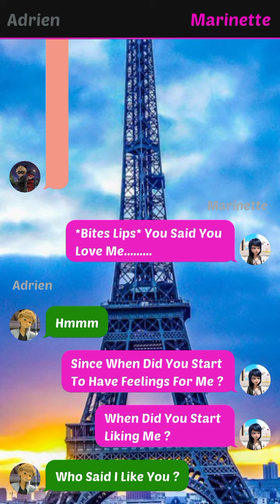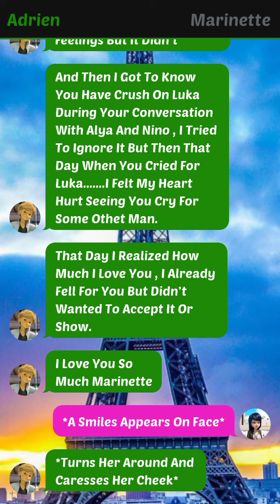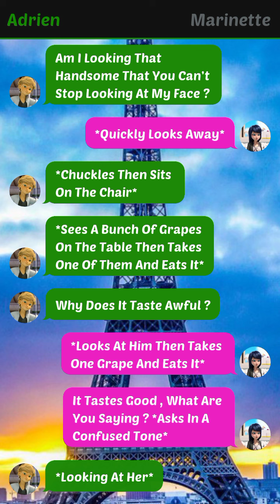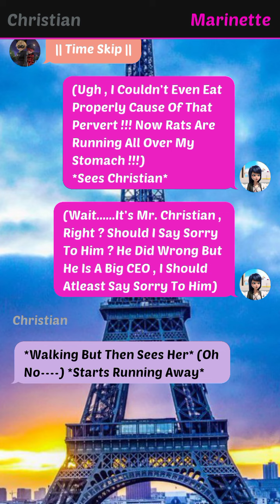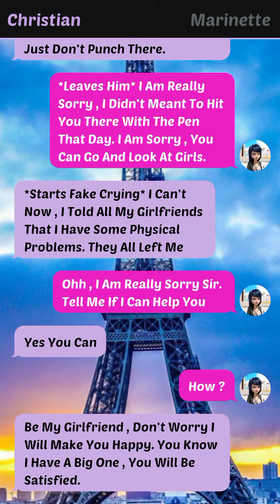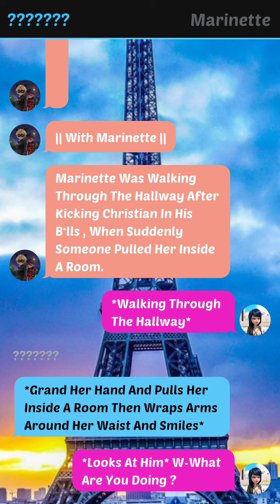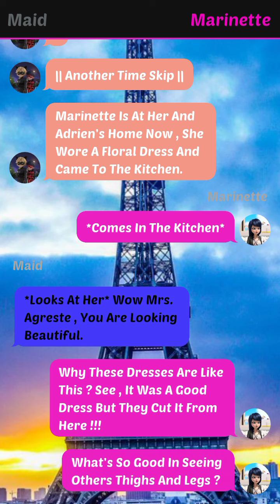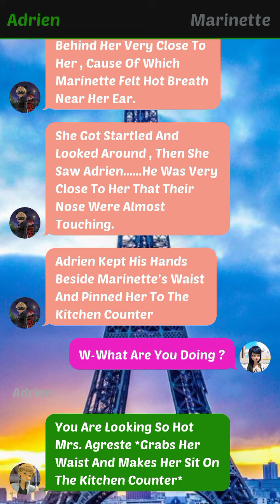The Rude CEO || Part 11 || Miraculously Text Stories 🌝